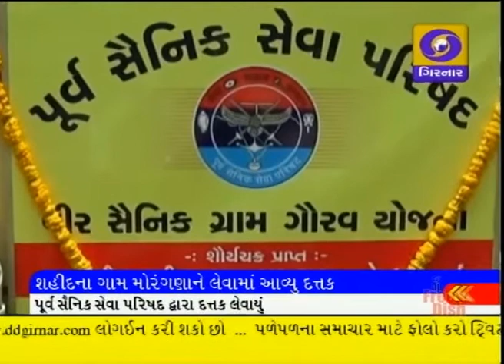LATEST GUJARATI NEWS AT 6.30 PM ON DD GIRNAR DATE 09-06-2015